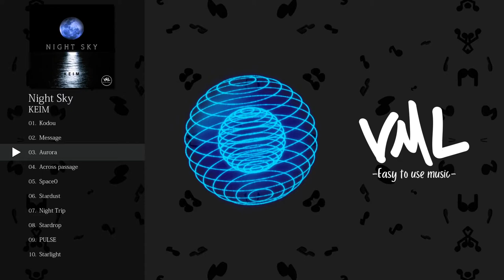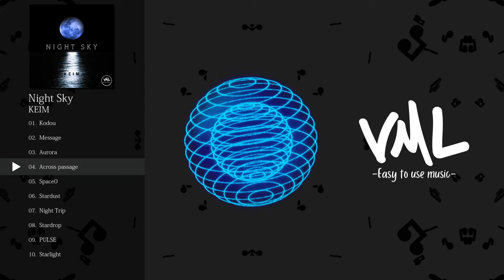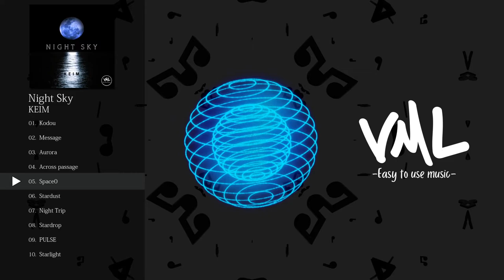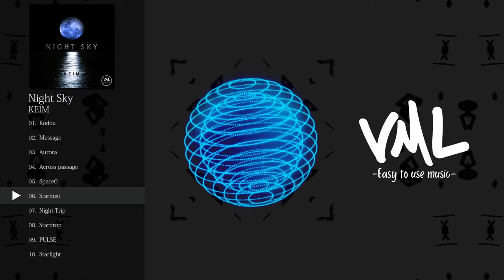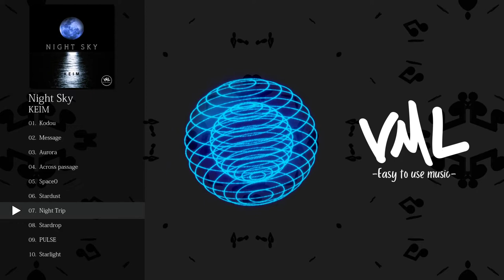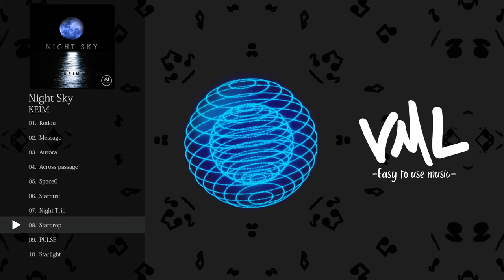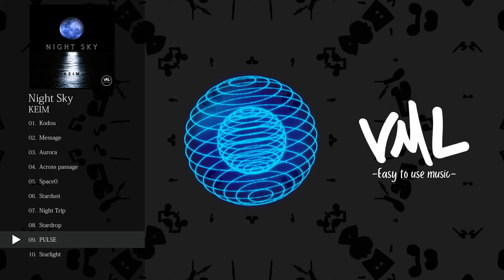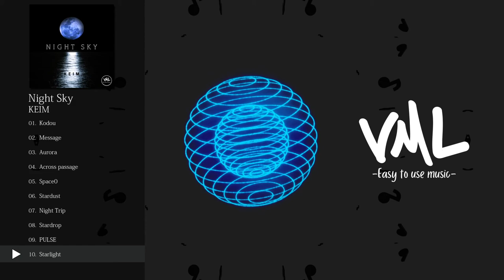KEIM｜Night Sky｜[VML]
［Artist］
KEIM

---Chapters---
0:00 Kodou
2:29 Message
5:27 Aurora
9:04 Across passage
13:23 Space0
16:37 Stardust
19:30 Night Trip
24:02 Stardrop
26:40 PULSE
29:58 Starlight